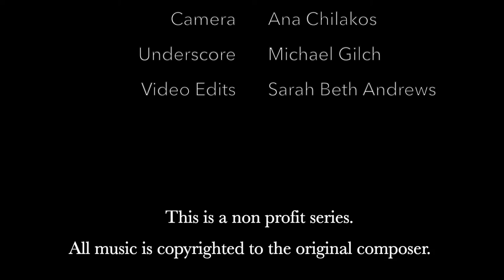Episode 9: Clara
Sarah Beth Andrews
"Singing My Dream Roles"
Episode 9: Clara from The Light in the Piazza
Featured song: "The Light int he Piazza"
Composer: Adam Guettel